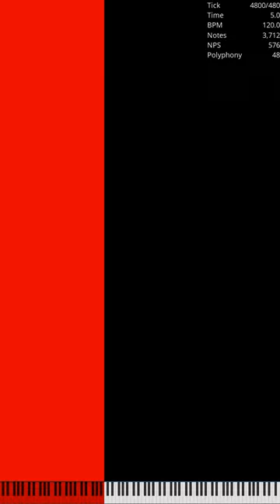[MIDI] Paprika's 2.6T Lag Tester [ZTaF Version] / 40.55 Million [Shorts]